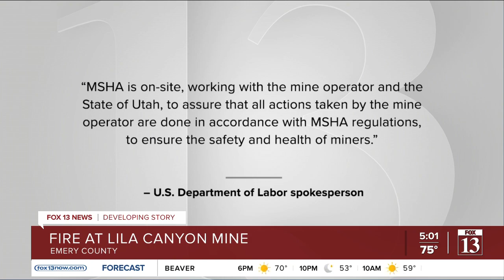Fire continues to burn at southeastern Utah coal mine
Smoke is still coming out of an underground mine in southeastern Utah from a fire that has been burning since Tuesday.